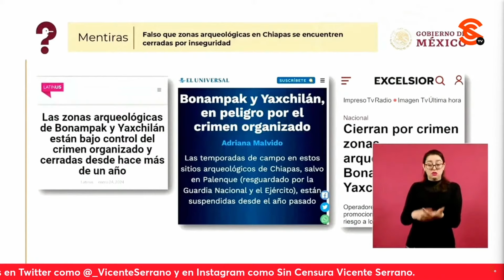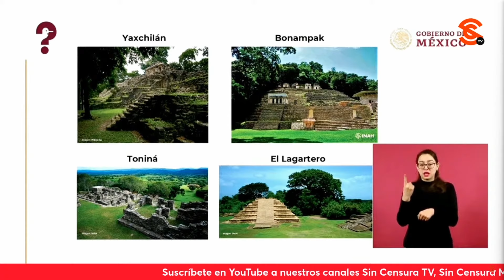FALSO QUE HAYA ZONAS ARQUEOLÓGICAS EN CHIAPAS CERRADAS POR INSEGURIDAD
A continuación, la periodista Ana Elizabeth García Vilchis dio a conocer en el “Quién es Quién en las Mentiras de la Semana” que es falso que haya zonas arqueológicas en Chiapas cerradas por inseguridad como difundió falsamente Latinus de Loret, W-Radio, El Universal, Excélsior, La Jornada, Aristegui Noticias, entre otros; aclaró que el INAH mantiene el control sobre las zonas arqueológicas y que la seguridad no está comprometida. Cuestionó cuál es la intención de estos medios de consignar una mentira en vez de regirse por el principio de la verdad que marca el periodismo